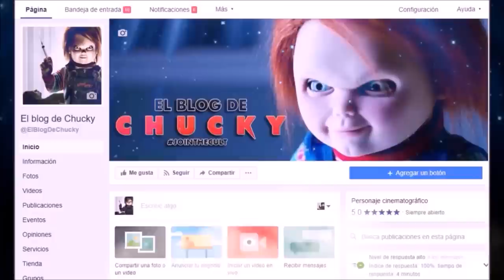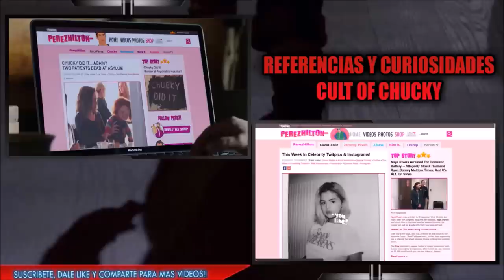CULT OF CHUCKY: Curiosidades y Referencias a la saga | El Blog de Chucky.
TITULO: CULT OF CHUCKY: Curiosidades y Referencias a la saga | El Blog de Chucky.